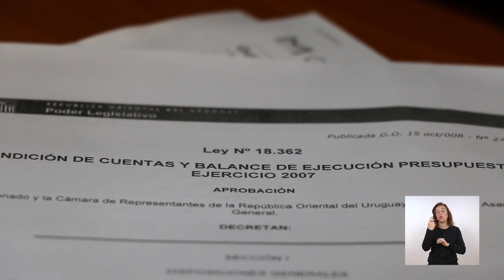+ Así se prepara la Nueva Policía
Las fuerzas especiales de seguridad de personas se capacitan de forma permanente en la difícil tarea de brindar protección a personas vulnerables o bajo amenaza. Una tarea que requiere de una exigente y profesional preparación para minimizar los riesgos y fortalecer su capacidad operativa.